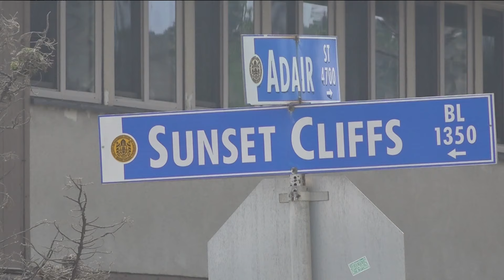City of San Diego cracks down on public yoga classes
Beachside yoga instructors are facing pushback after updates to the municipal code prohibits hosting outdoor classes without a permit.